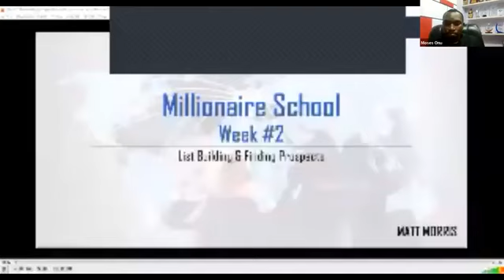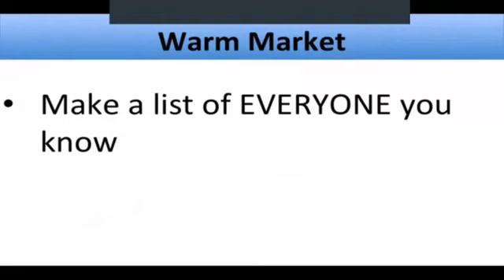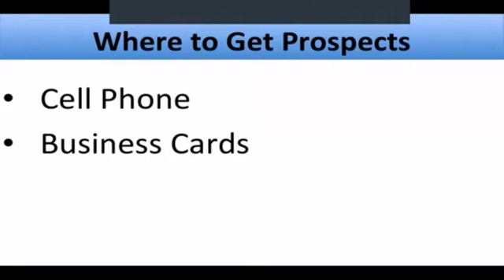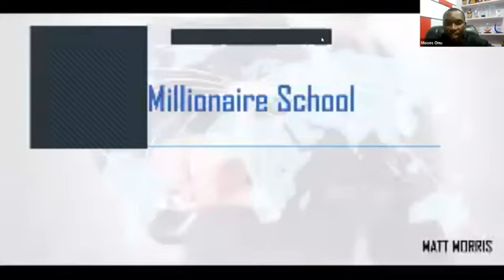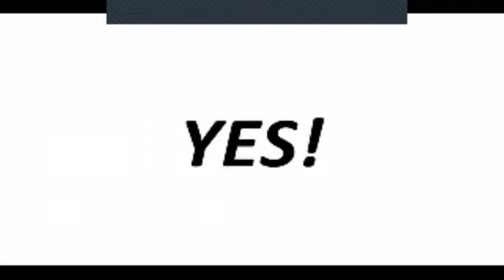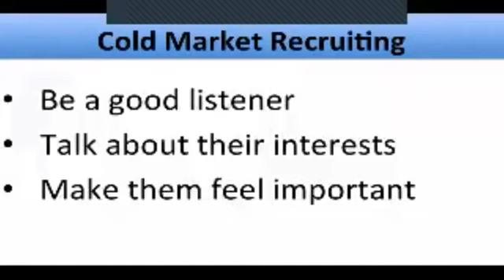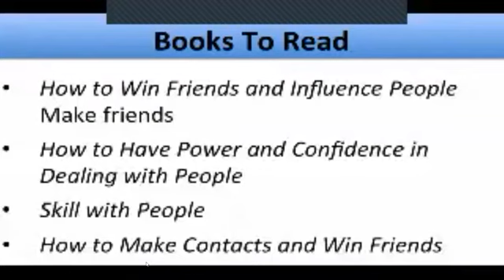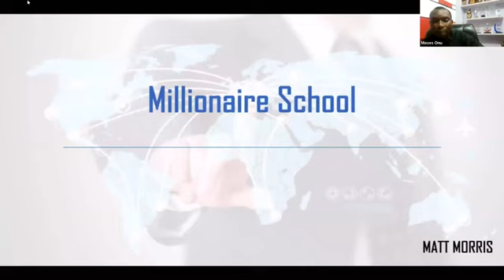PROSPECTING SUCCESS IN MLM - BY AMB. ARCH MOSES ONU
How to become a Rockstar in prospecting and create massive results.